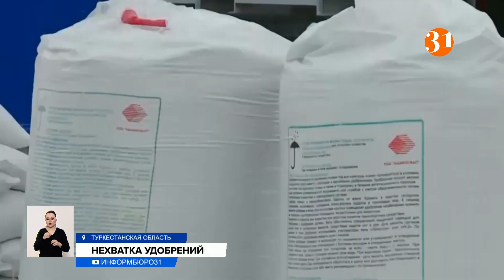Фермеры Туркестанской области жалуются на нехватку удобрений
Фермеры Туркестанской области жалуются на нехватку удобрений. Говорят, заказы оформлены, но поставок нет. Причем, цена на удобрения в этом году значительно выросла. Стоимость некоторой органики подорожала в 2,5 раза.
Ержан Карабаев выращивает люцерну, рис и хлопок. Фермерское хозяйство еще пока держится на плаву, тогда как у некоторых его коллег уже закрылись. Потому что выросло все: комуслуги, расходы на дизель и даже цены на удобрения. Если в прошлом году их продавали по 145 тенге за килограмм, то в этом году цена выросла до 250. Но даже за такую сумму фермеры не могут вовремя получить удобрения.
ЕРЖАН КАРАБАЕВ, аграрий:
– Хотя у нас близкая область Жамбылская, нам не хватает в свое время. Говорят, в апреле месяце
По словам агрария, потребность фермеров в фосфорном удобрении только в Шардаринском районе – около полутора тысяч тонн, а получили они лишь порядка ста тонн. По словам представителей местного управления сельского хозяйства, аграриям выделяют удобрения после того, как вступит в силу постановление акима, со дня на день его должны подписать в министерстве юстиции. А вот на цены, говорят специалисты, повлиять не могут. За январь-февраль этого года подорожали практически все нужные для выращивания растений удобрения.
АБДУБАЙ МУСТАФАЕВ, главный специалист отдела УСХ Туркестанской области:
– В прошлом году АО «Казазот» поставляло аммиачную селитру по цене 73 000 тенге за тонну, в этом году – 178 500 тенге за тонну. Это почти в 2,5 раза дороже, чем в прошлом году, и это все без НДС.
Из-за того, что цены подскочили, возникла и еще одна проблема. Субсидий на удобрения может на всех не хватить. Бюджет закладывали в прошлом году, тогда власти региона рассчитали, что 4 миллиарда тенге на покрытие половины расходов за удобрения хватит. Теперь нужны еще два миллиарда. Из областного бюджета их не дадут. Одна надежда на Минсельхоз, иначе цены на хлопчатник, рис, люцерну и другие культуры значительно вырастут. Президент в своем послании потребовал обеспечить аграриев необходимым объемом топлива по приемлемым ценам и проверить готовность сельхозтехники, запасов семян и удобрений.